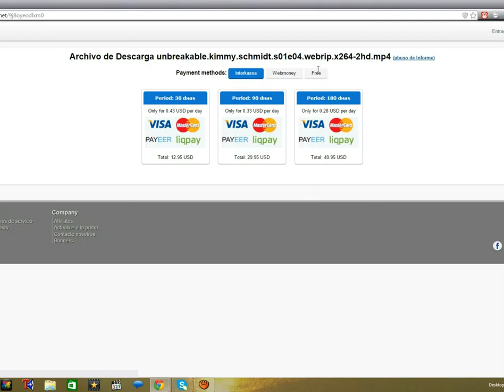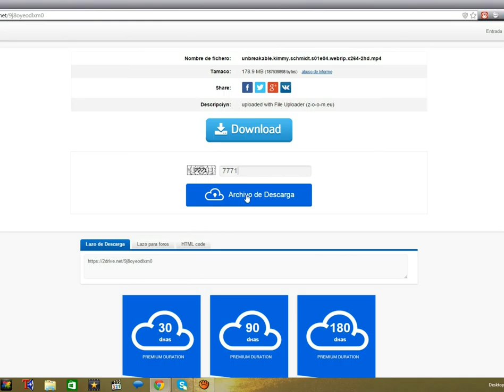Como descargar archivos de 2drive/how to download from 2drive HD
Como descargar archivos de 2drive.net